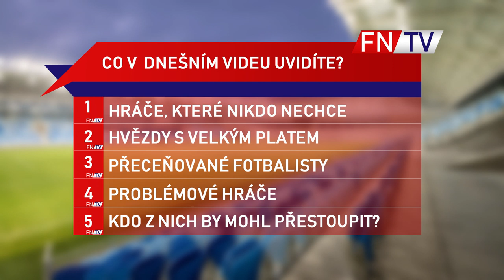HRÁČI, KTERÉ NIKDO NECHCE